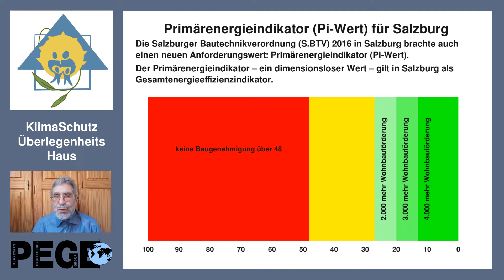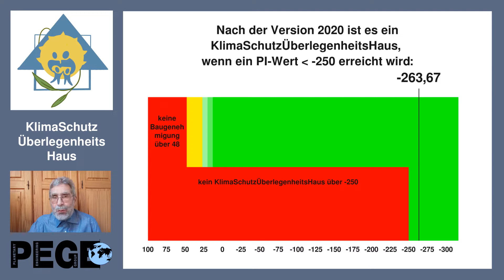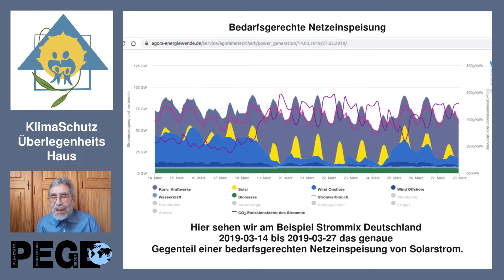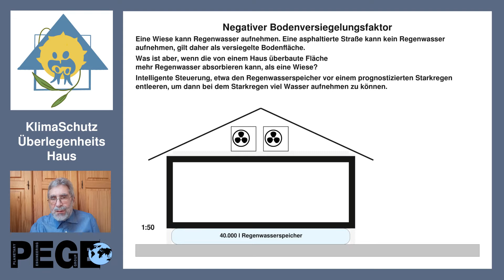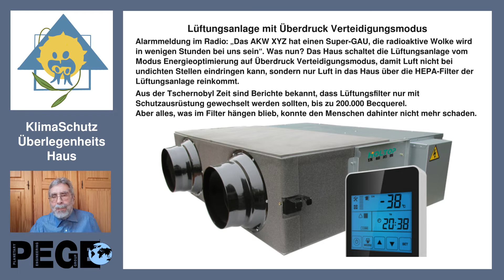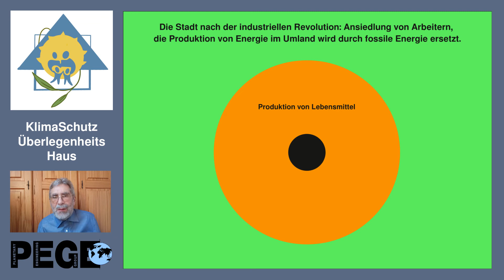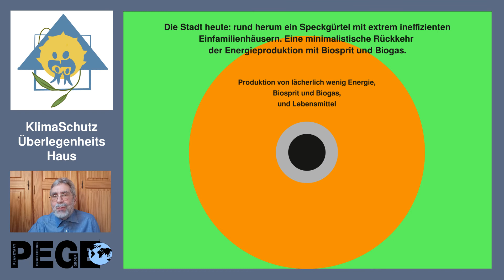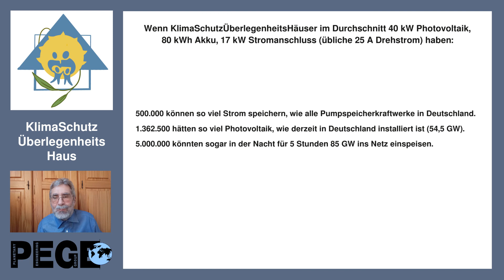Städte neu denken: neuer Baustandard KlimaSchutzÜberlegenheitsHaus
Die grüne Bundestagsfraktion veranstaltet am 19. März 2021 die Online-Konferenz „Städte neu denken“. Wir sind bei der virtuellen Ausstellung dabei: Neuer Baustandard KlimaSchutzÜberlegenheitsHaus.
Eine dauerhafte Zivilisation mit Achtung und Platz für die Natur erfordert es, Wohnen, Energieproduktion und Produktion von Nahrungsmitteln platzsparend zusammenzulegen.
Der Baustandard KlimaSchutzÜberlegenheitsHaus orientiert sich an den Zielen der 1000 m² Gesellschaft ), dem Strombedarf der Planetensanierung ), den Erfordernissen einen hohen Lebensstandard mit geringem Aufwand schaffen zu können, um die Gesellschaft BGE kompatibel zu machen ), das bedeutet, dass ein für heutige Verhältnisse absurd geringes BGE bereits für einen guten Lebensstandard ausreichend ist.

00:21 Salzburg Bautechnikverordnung 2016 PI-Wert
02:18 KSÜH Version 2020: höchster zulässiger PI-Wert
03:16 Vorschau auf neue Anforderungen KSÜH 2022
03:31 Bedarfsgerechte Netzeinspeisung von Solarstrom
04:21 Elektroauto laden auch bei Netzausfall und großer Kälte
04:46 Lebensmittelproduktion mit Vertical Gardening Aeroponic
05:25 Negativer Bodenversiegelungsfaktor
06:22 Lüftungsanlage mit Überdruck Verteidigungsmodus und HEPA Filter
07:14 Bauboom auslösen
07:51 Erstes Projekt in Unken
08:09 Die Geschichte der Stadtentwicklung
09:51 Die Möglichkeiten von KSÜH bei der Energiewende